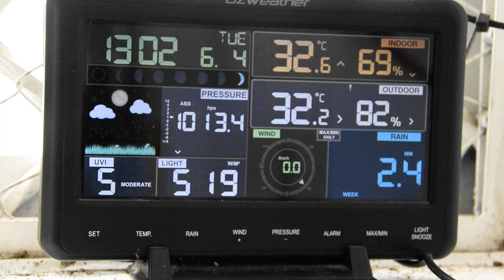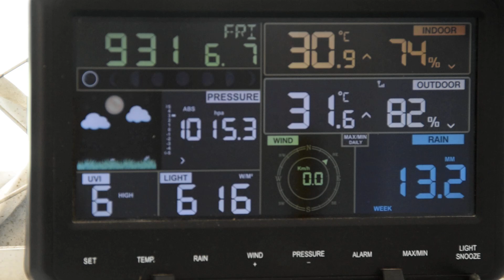Bug going around, and a water leak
YTD rainfall  2416mm.  It was a relatively dry week.

While I am uploading this video Asra is swapping the PLN breaker at the house for a spare.  Hopefully that will resolve the issue with random overnight tripping.  I also showed him the water leak at the shed.  I think the plan is to generously apply glue to that joint, and wrap string around to provide reinforcement.  We'll see.